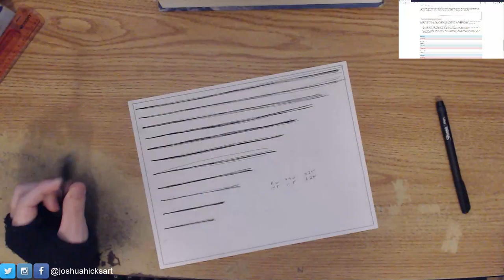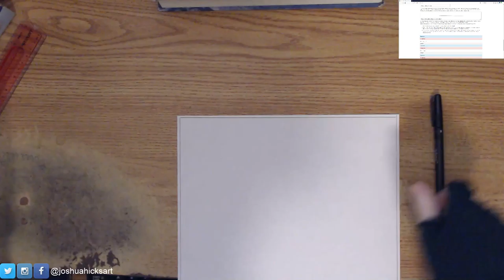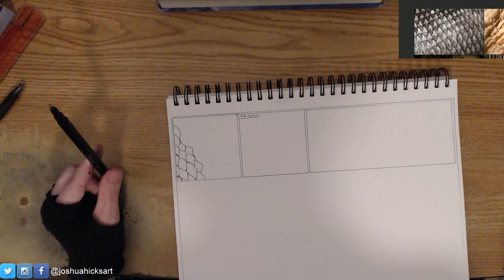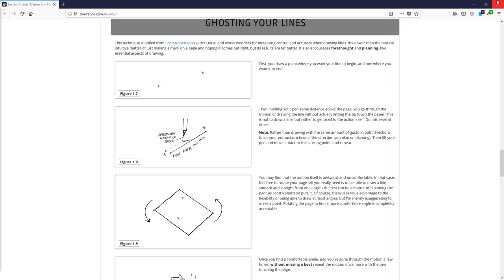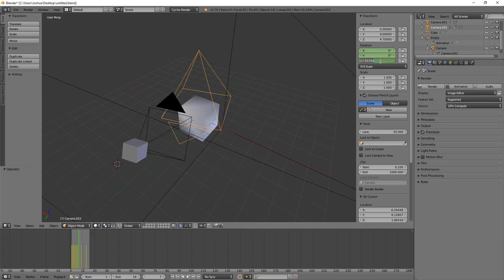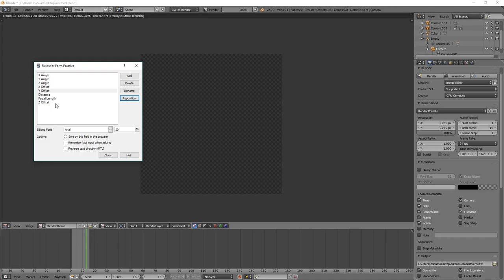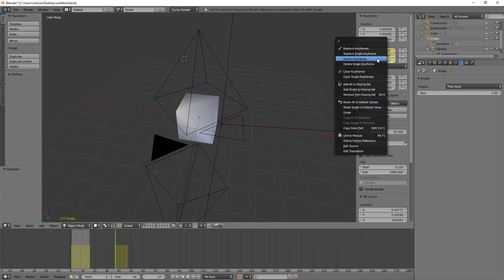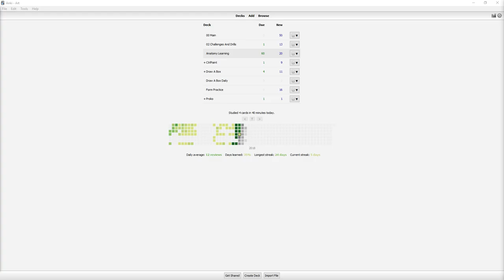Joshua Hicks Art Fundamentals Practice 2018-06-07